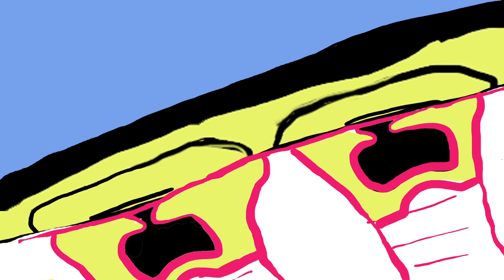What is a Coral?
Demo for a collaboration with AMNH, currently ongoing